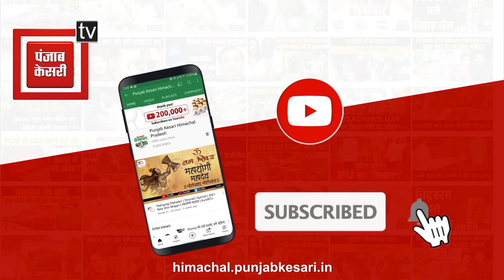सोलन के आंजी में अनियंत्रित होकर सड़क पर पलटी कार, देखें मौके की तस्वीरें